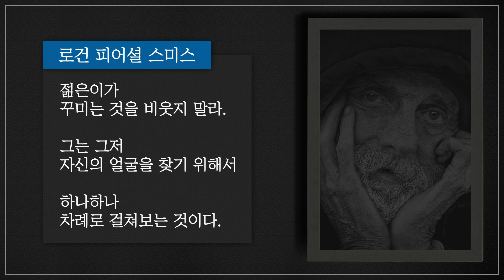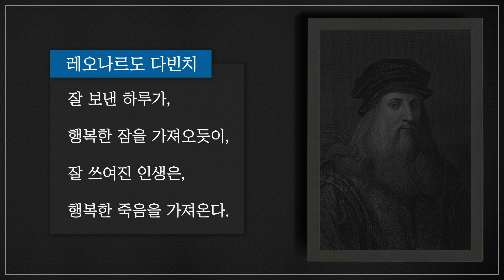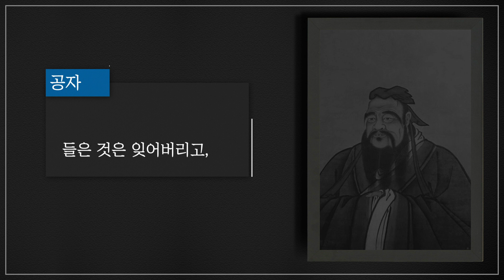동기부여가 필요할 때 영감을 주는명언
말을 많이하면, "필요없는 말"이 나온다.
양 귀로 많이 들으며, 입은 세번 생각하라.
김수환 추기경

당신이 가진 것 중 가장 위대한 것은
바로 당신 앞에 있는 24시간이다.
존 맥스웰

성공은 아무것도 아닌, 그저 우연에 불과하다.
그러나 자신에 대한 확신을 갖는 것은 이와는 확실히 다르다.
그것이 바로 기개이다.
마리 레네루

희망은 볼 수 없는 것을 보고
만질 수 없는 것을 느끼고
불가능한 것을 이룬다.
헬렌 켈러

젊은이가 꾸미는 것을 비웃지 말라.
그는 그저 자신의 얼굴을 찾기 위해서,
하나하나 차례로 걸쳐보는 것이다.
로건 피어셜 스미스

시간이 모든 것을, 해결해 준다는 말이 있지만,
실제로 일을 변화시켜야 하는 것은, 바로 "당신"이다.
존 머피

어제와 똑같이 살면서,
다른 내일을 기대하는 것은,
정신병 초기 증세이다.
아인슈타인

잘 보낸 하루가, 행복한 잠을 가져오듯이,
잘 쓰여진 인생은, 행복한 죽음을 가져온다.
레오나르도 다빈치

과거에서 교훈을 얻을 수는 있어도, 과거 속에 살 수는 없다.
린든 B. 존슨

믿음은 생각이 된다.
생각은 말이 된다.
말은 행동이 된다.
행동은 습관이 된다.
습관은 가치가 된다.
가치는 운명이 된다.
간디

모욕 당하는 방법은, 그것에 굴복하는 것이다.
사람은 요구하는 만큼만 존중을 받게 된다.
윌리엄 해즐릿

돈이 다 무슨 소용인가?
사람이 아침에 일어나고, 밤에 잠자리에 들며
그 사이에 하고 싶은 일을 한다면, 그 사람은 성공한 것이다.
밥 딜런

너는 안이하게 살고자 하는가?
그렇다면 항상 군중 속에 머물러 있으라.
그리고 군중 속에 섞여 너 자신을 잃어버려라
니체

들은 것은 잊어버리고, 본 것은 기억하고, 직접 해 본 것은 이해한다.
공자

만나는 모든 사람에게서,
무엇인가를 배울 수 있는 사람이
이 세상에서 가장 현명하다.
탈무드

인간은 항상 무엇인가를 하기 위한 무엇이어야 한다.
괴테

당신이 저지를 수 있는 가장 큰 실수는
실수를 할까봐, 두려워 하는 것이다.
앨버트 하버트

기회는 일어나는 것이 아니라, 만들어내는 것이다.
크리스 그로서